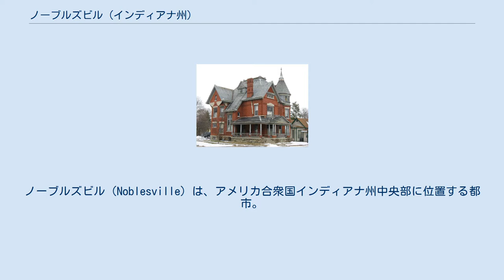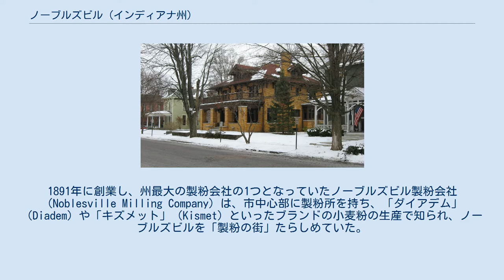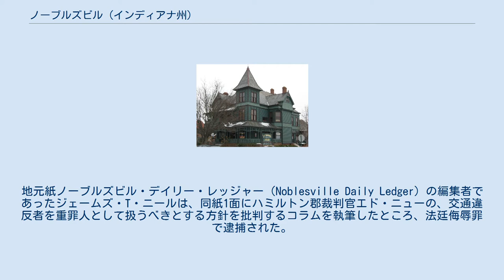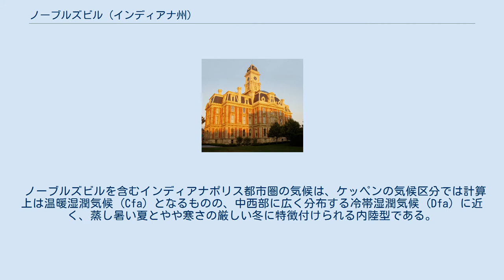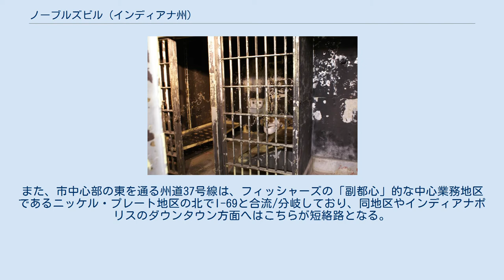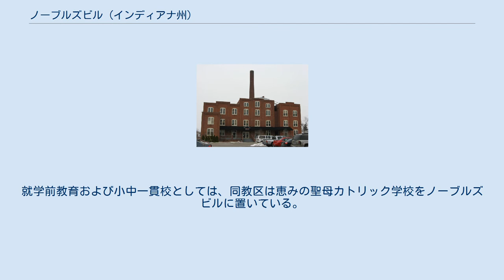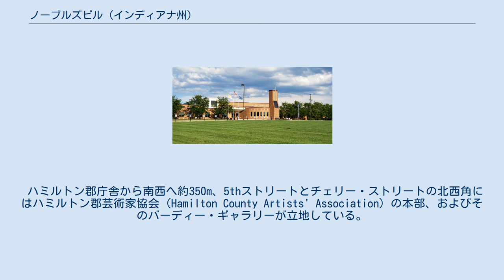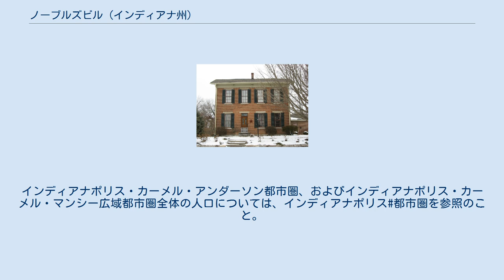ノーブルズビル (インディアナ州)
ノーブルズビル（Noblesville）は、アメリカ合衆国インディアナ州中央部に位置する都市。
同州ハミルトン郡の郡庁所在地であると共に、州都インディアナポリスの北北東約35kmに位置し、同市の郊外都市ともなっている。
南西に隣接するカーメル、および南に隣接するフィッシャーズと同様に、1970年代以降急成長を遂げており、2010年国勢調査時での人口は51,969人。
2019年7月1日時点での推計では64,668人とさらに増加し、郡内およびインディアナポリス都市圏内のいずれにおいてもカーメル、フィッシャーズに次いで第3位、インディアナ州全体でも第12位となっている。
 ウィリアム・コナーがノーブルズビルで住んでいた家。
1937-38年頃にイーライリリー社の写真部門が撮影。
 1816年にインディアナが州に昇格し、その翌々年、1818年にセントメアリーズ条約によってレナペ族がオハイオ・インディアナ両州を追われた。
この条約が締結された際、レナペ族の酋長ウィリアム・アンダーソン（後にアンダーソンの市名の由来となった）の通訳を務めたのは、1802年に現在のフィッシャーズ市北西部に入植し、締結時にはアンダーソンの娘と結婚していた、ウィリアム・コナーであった。
その後、1823年にインディアナ州議会はハミルトン郡を創設した。
同じく1823年、コナーおよびジョサイア・ポークの2人は、ノーブルズビルの町を区画した。
翌1824年には、ハミルトン郡の郡庁がノーブルズビルに置かれた。
コナーがこの頃にノーブルズビルで住んでいた家は、フィッシャーズの野外歴史博物館、コナー・プレーリーに移築され、現在も保存されている。
その後、ノーブルズビルは1851年に町として正式に法人化された。
ノーブルズビルという名は、インディアナの州昇格の際に尽力し、初めてインディアナ州から選出された連邦議会上院議員を務めた、ジェームズ・ノーブルにちなんでつけられた。
 なお、創設前夜の1820年頃、この地にはピート・スミスという黒人も移入していた。
スミスはまだこの地に留まっていたレナペ族と一緒に住む一方、コナーの下で働き、他の入植者をまとめていた。
スミスは「ケンタッキー州から逃亡した奴隷」とされ、連れ「戻さ」れそうになったこともあったが、コナーが介入し、その場で解放した。
 ハミルトン郡庁舎。
1978年に国家歴史登録財に指定されている。
 ノーブルズビルの町制施行と同じ1851年、ペルーとインディアナポリスを結ぶ鉄道（後にニューヨーク・シカゴ・アンド・セントルイス鉄道、通称「ニッケル・プレート鉄道」の一部）がノーブルズビルに開通すると、町の経済基盤が強化され、人口も増えた。
1875年には、ノーブルズビルへの2本目の鉄道となる、アンダーソン・レバノン・アンド・セントルイス鉄道（後のセントラル・インディアナ・アンド・ウェスタン鉄道）の建設が始まり、1877年にノーブルズビルまで開通、アンダーソンとノーブルズビルを結ぶ列車が走り始めた。
 1887年には、ノーブルズビルは市制を施行した。
翌1888年には、インディアナ州中央部・東部における天然ガスブームの最中、ノーブルズビルでも天然ガスが見つかった。
また、これと前後して、ノーブルズビルの中心部には業務・商業地区が確立され、ビクトリア様式の建物や家屋が建ち並んだ。
現在でも市中心部のシンボルであるハミルトン郡庁舎や、現在はハミルトン郡歴史博物館に転用されている郡保安官邸・刑務所も、この頃に建てられた。
この刑務所には、チャールズ・マンソンや、クー・クラックス・クランのインディアナ支部長「グランド・ドラゴン」を務めていたデイビッド・カーティス・スティーブンソンも収容されていたことがあった。
 ノーブルズビル製粉会社の製粉所。
2001年に国家歴史登録財に指定されている。
 1916年にノーブルズビル製粉会社が出した「ダイアデム」の広告 新しい産業も興った。
1891年に創業し、州最大の製粉会社の1つとなっていたノーブルズビル製粉会社（Noblesville Milling Company）は、市中心部に製粉所を持ち、「ダイアデム」（Diadem）や「キズメット」（Kismet）といったブランドの小麦粉の生産で知られ、ノーブルズビルを「製粉の街」たらしめていた。
1916年、インディアナ製粉協会（Indiana Millers Association）が「小麦粉週間」（Flour Week）を宣言すると、同年感謝...